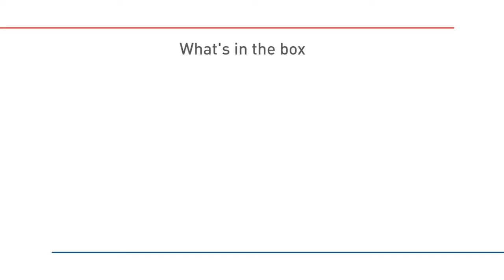How to install your ULTRAD electric radiator from Haverland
This short video from leading electric radiator manufacturer Haverland explains how to install your ULTRAD electric radiator. It tells you what tools you need and exactly what you need to do, step-by-step, to ensure a safe and successful installation. ULTRAD is the ultimate self-learning electric heater from Haverland.